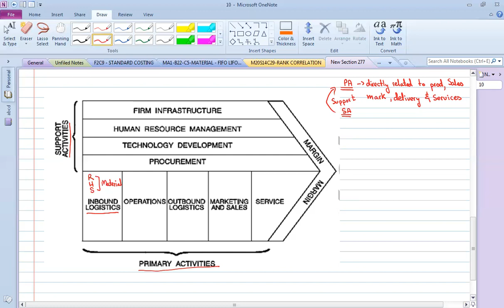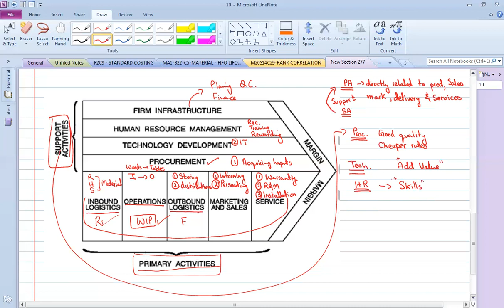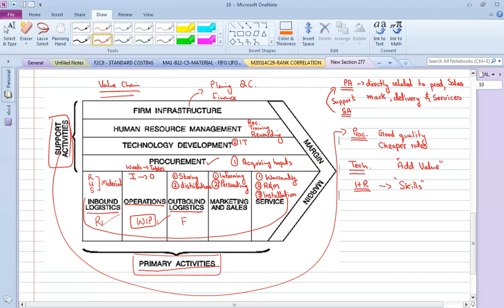Internal Analysis part 3 value chain